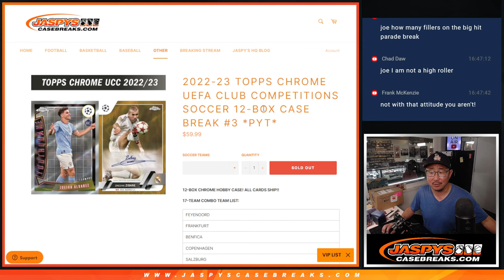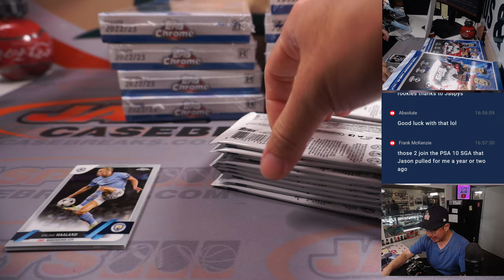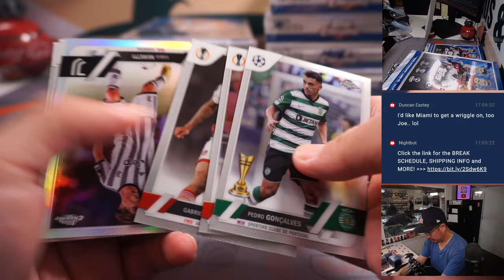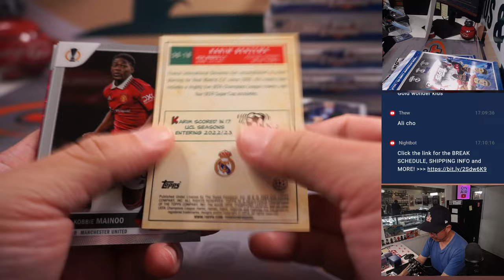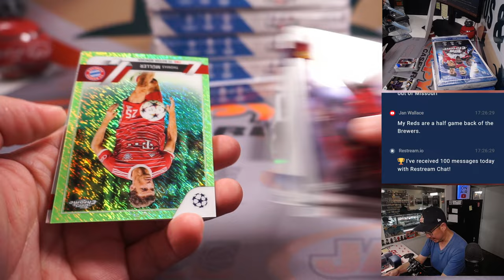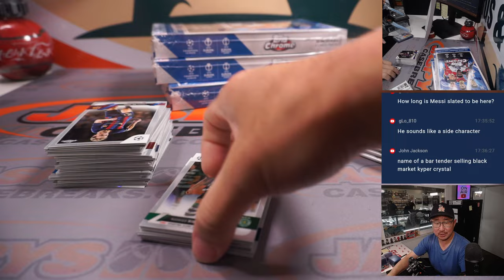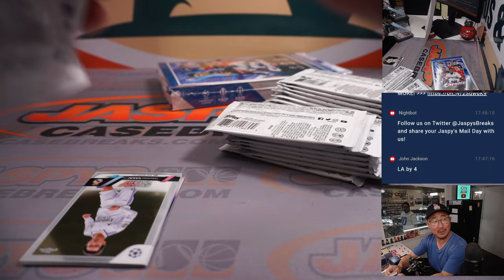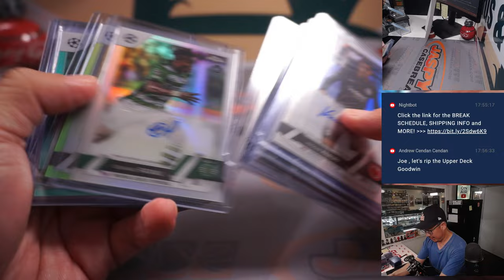M, 07.03.23 -- 2022-23 TOPPS CHROME UEFA CLUB COMPETITIONS SOCCER 12-BOX CASE BREAK #3 *PYT*